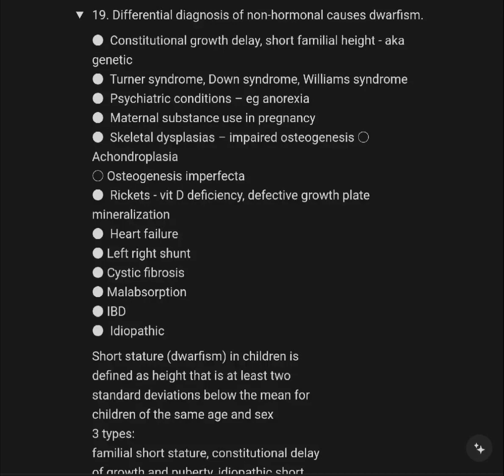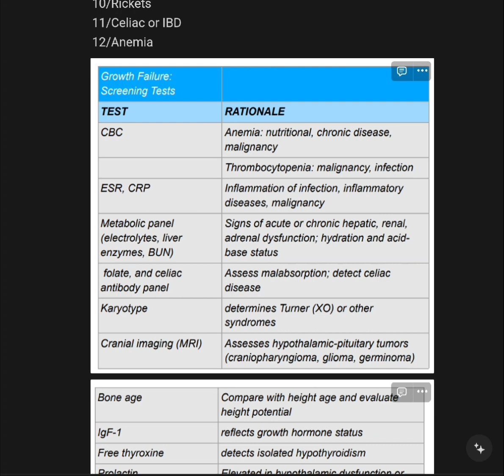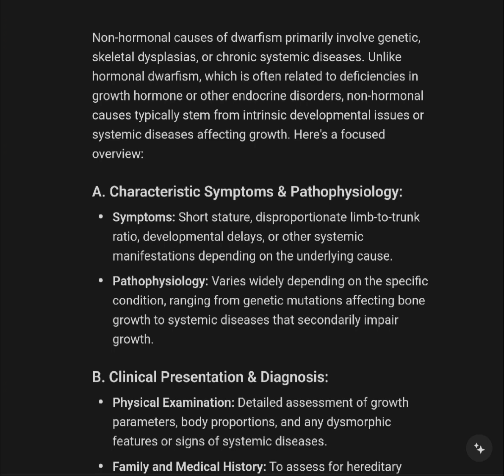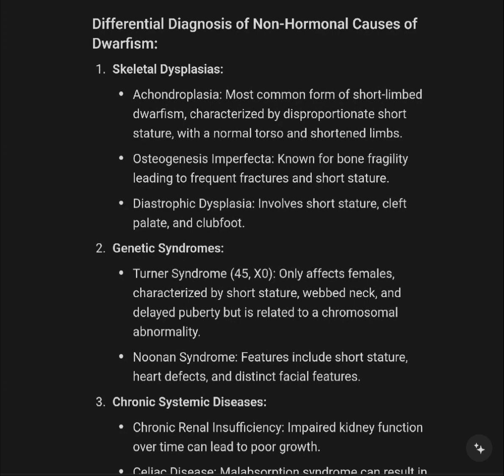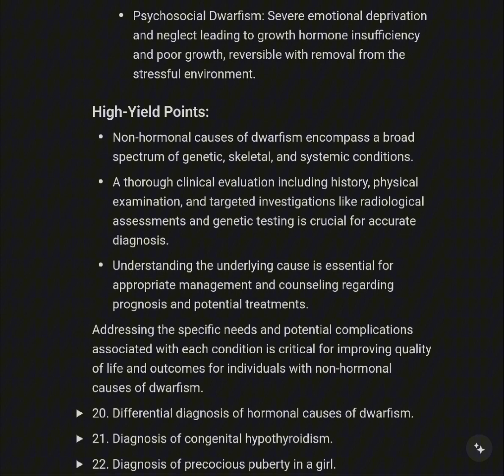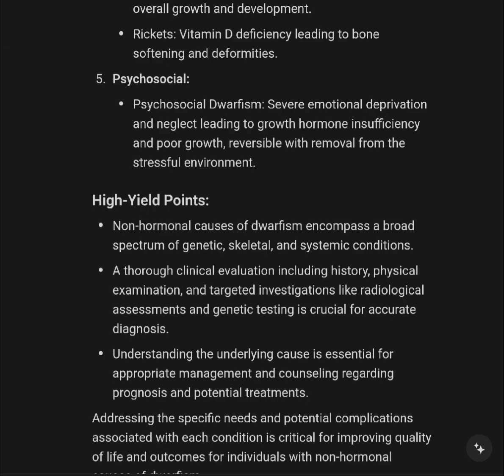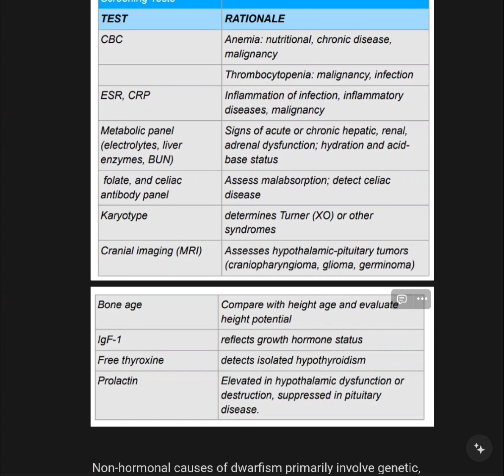19 Diagnosis of nonhormonal causes of dwarfism